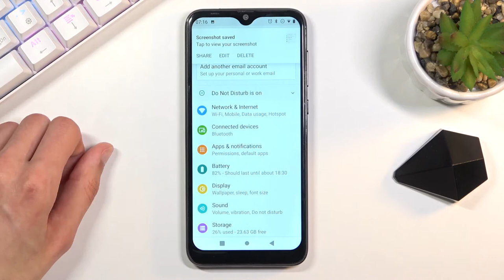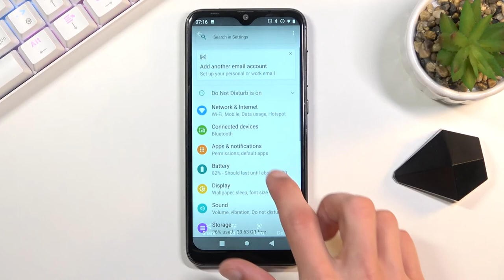How to Take Screenshot on OUKITEL C15 Pro - Capture Screen Instructions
OUKITEL C15 Pro Screenshot Instructions:
Use the simple trick to take screenshots on the OUKITEL C15 Pro. You will need to know the secret combinations of keys to save the screenshot. The screenshot will then appear in your Gallery.

How to take screenshots on OUKITEL C15 Pro? How to capture screen in OUKITEL C15 Pro? How to save screen on OUKITEL C15 Pro? How to find screenshots on OUKITEL C15 Pro? How to make screenshot on OUKITEL C15 Pro?